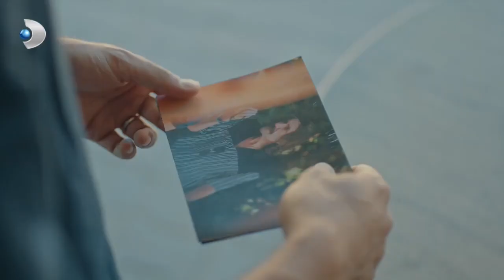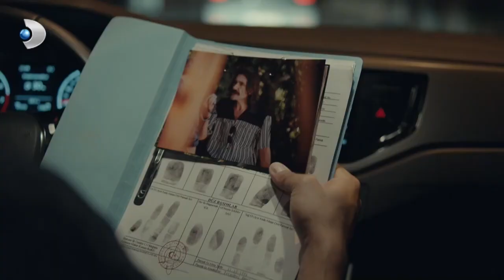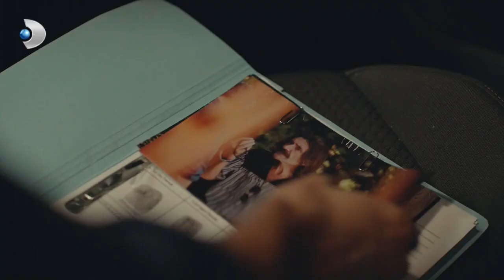Gökçe Neden Ağladı? - Yeni Hayat Özel Klip